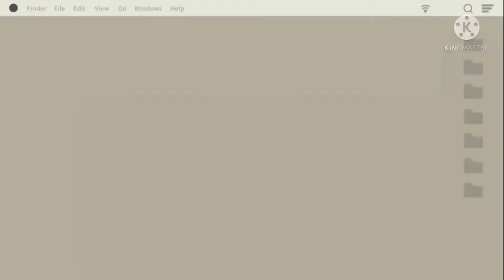Lets Play Beach Buggy Racing